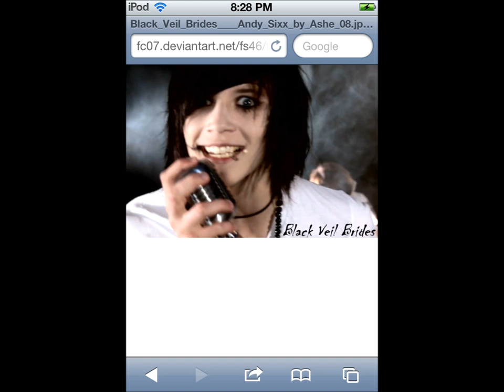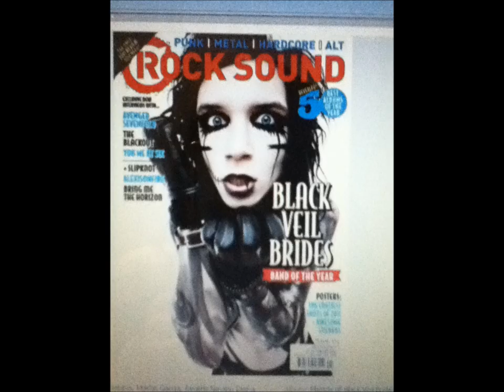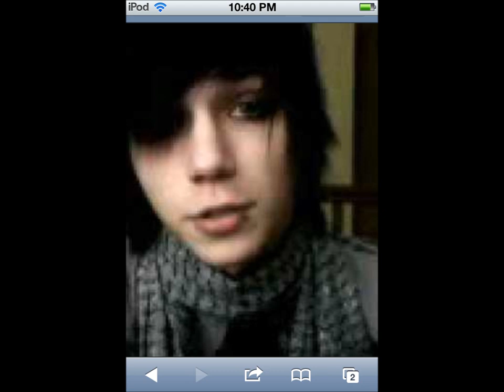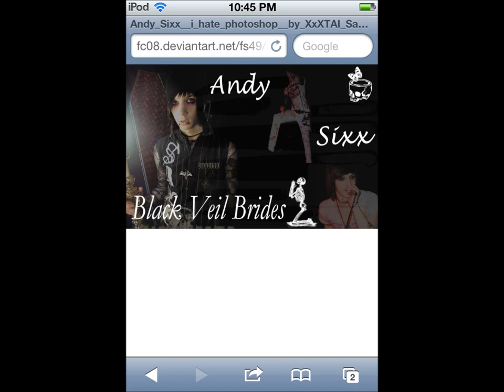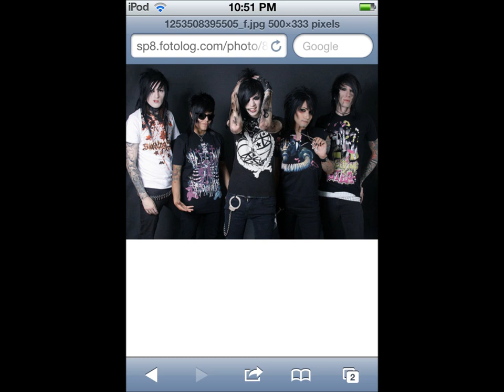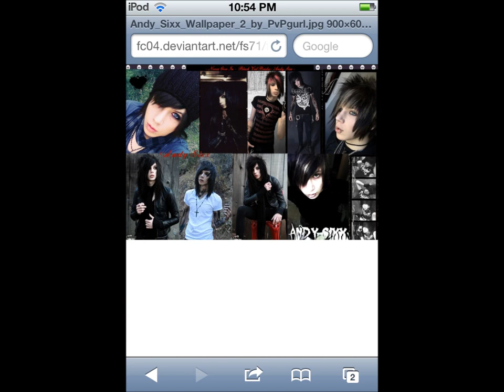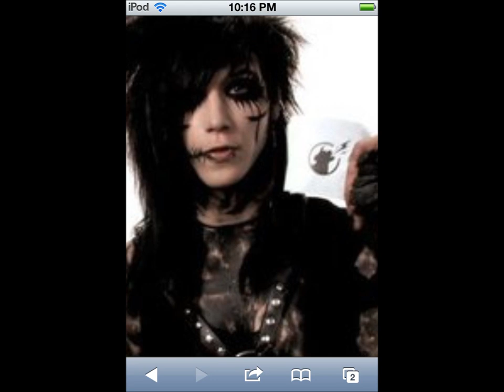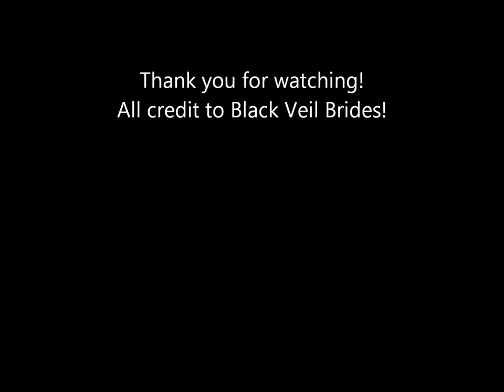Black Veil Brides - Rebels (Full EP)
The full EP Rebels by Black Veil Brides